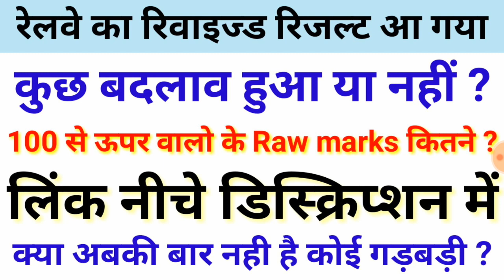Railway group d result declared check your score